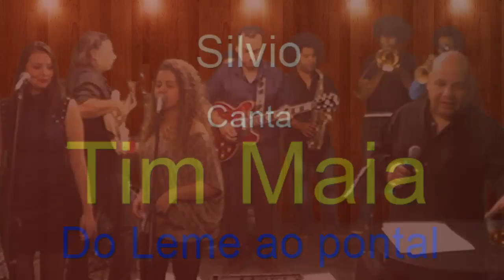Ensaio do Show Canta Tim Maia com Silvio The Freitas e Banda Versaty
Com muita satisfação realizamos o 1º Ensaio do Show "Silvio The Freitas canta Tim Maia" com a Banda Versaty acreditamos que em breve já agendaremos os primeiros shows e contamos com presença de todos os amigos queridos para homenagear a Lenda do Soul music Brasileiro!

Cantor Silvio The Freitas

Maestro e Baixo - Adolfo Strufaldi

01 - Back vocal - Priscila Araujo

02 - Back vocal - Daniela Romero

Guitarra = Thiago CardoZo

Teclado - Wendell Müller

Sax - Carlos Augusto

Trompete - Williian Santos

Trombone - Gui Oliveira

Bateria - Willians Campos

Empresários e Produção
Rogério Versaty
Mauro Patrone